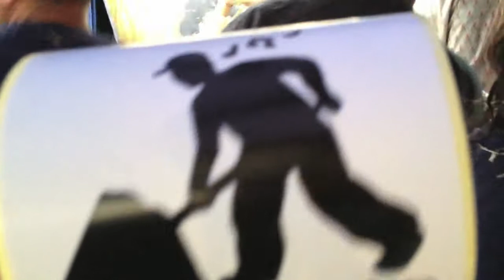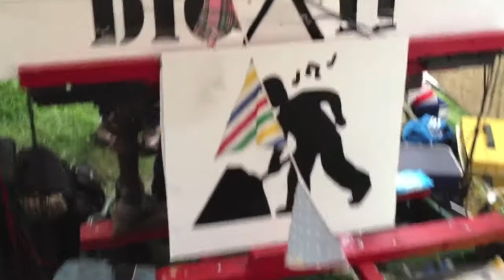Dig It @ Field Day 2012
2012: another Dig It Sound System party rocking Victoria Park with the Field Day and Apple Cart crew...
Very soon the hay bales started flying. A nightmare if you have hay fever, but an absolute joy if you love house music - and mobile sound systems to listen to it on.